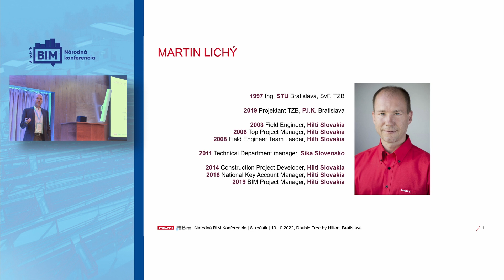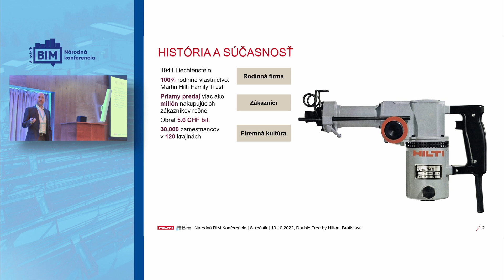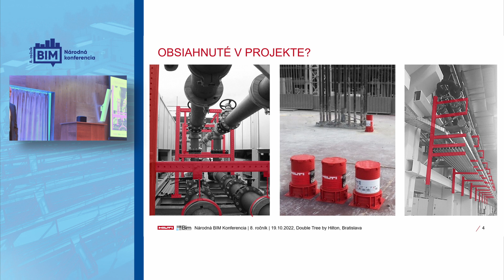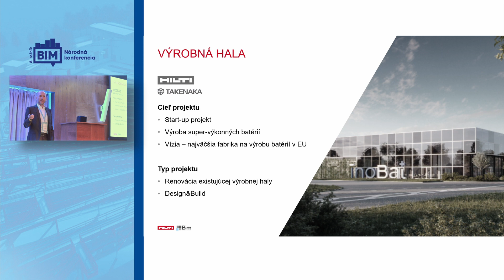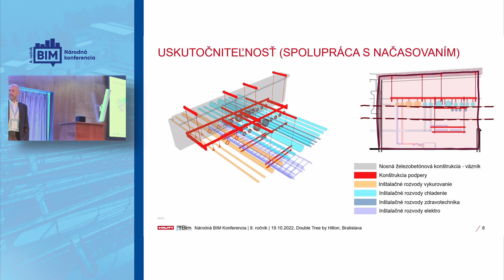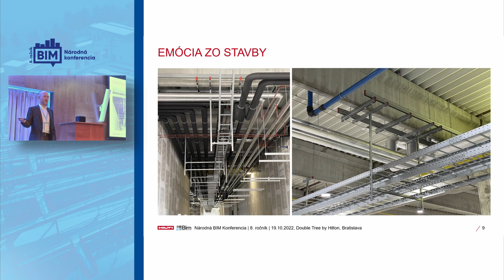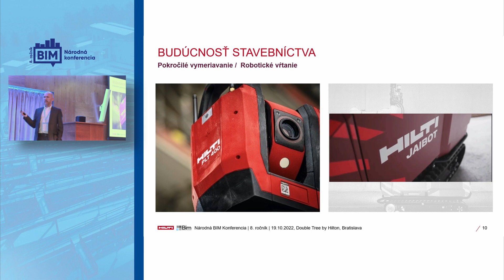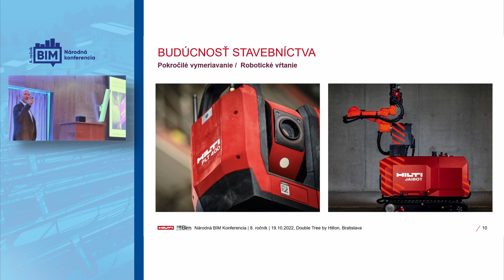11 - Martin Lichý - BIM zameraný na uskutočniteľnosť - NBK2022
SK - BIM zameraný na uskutočniteľnosť
V bežnom BIM procese existuje priepasť medzi projektovaním a rea-
lizáciou. Ukážeme vám, ako je možné prepojiť digitálne projektovanie s praktickou implementáciou na stavbe. Príkladom optimalizácie je návrh a dodávka združených podpier potrubí a káblov v spolupráci s Takenaka v závode na výrobu batérií pre elektromobily InoBat Auto. Komplexné riešenie prinieslo výsledok nielen v úspore nákladov a skrátení času výstavby. Premyslená koncepcia logistiky, optimalizovaná prefabrikácia či robotické vŕtanie sú súčasťou vízie pridanej hodnoty doručenej prostredníctvom BIM až ku koncovému klientovi.

EN - BIM focused on feasibility
There is a gap between design and installation in the common BIM process. It is possible to connect digital design with practical implementation on the construction site. An example of optimization is the design and supply of multitrade pipe and cable supports in cooperation with Takenaka at the InoBat Auto electric car battery plant. The complex solution brought the result not only in saving costs and shortening the construction time. A well-thought-out concept of logistics, optimized prefabrication or robotic drilling are parts of the vision to deliver added value to the client through BIM.